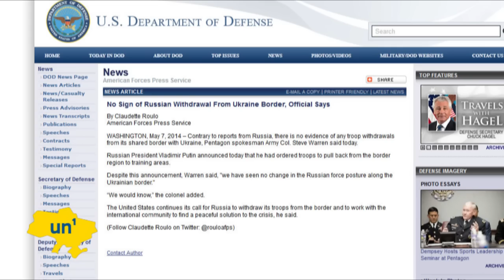Russian Army Still Threatening Ukraine: NATO chief rejects Vladimir Putin's troop withdrawal claims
Russian President Vladimir Putin declared in Moscow on 7 May that Russian troops that had been placed near the border with Ukraine during the crisis had been withdrawn. That claim on 8 May was debunked by NATO Secretary General Anders Fogh Rasmussen, who said in Warsaw that NATO has seen no concrete signs of Russian troops pulling back from the Ukrainian border. The US Department of Defense hours earlier also debunked Putin's claim, saying that contrary to reports from Russia, it had no evidence of any troop withdrawals from its shared border with Ukraine.